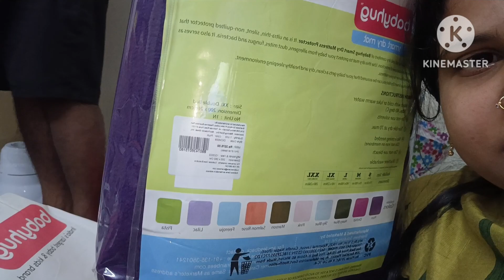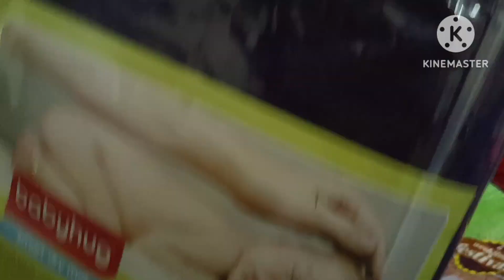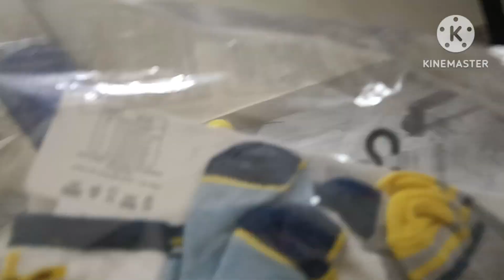ଘରୁ ସବୁ ଆସିବେ ବୋଲି cleaning start ହେଇଗଲା 🧹/ bed protector baby ଙ୍କ ପାଇଁ ବହୁତ useful 💁odiavlog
ଘରୁ ସବୁ ଆସିବେ ବୋଲି cleaning start ହେଇଗଲା 🧹/ bed protector baby ଙ୍କ ପାଇଁ ବହୁତ ଉସେଫୁଲ#odiavlog